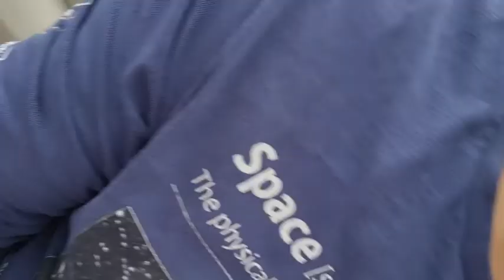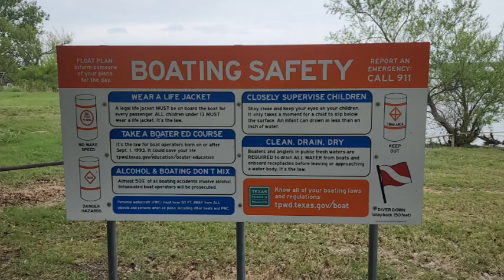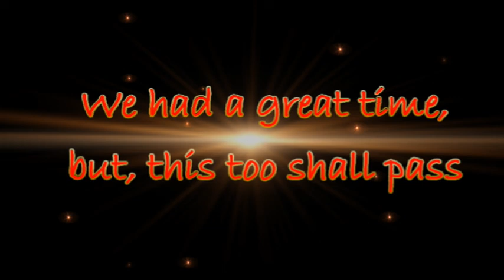2022 Boat Party on Lewisville Lake, TX